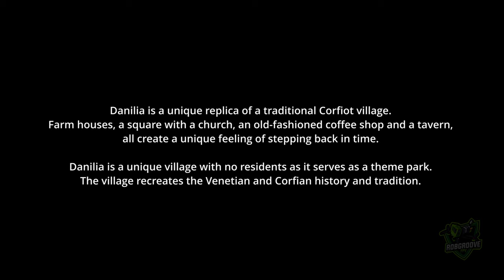Danilia Village Corfu FPV Tour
Danilia Village is a small replica traditional village built to look like it's in the 1930's.
The location has been used in a number of TV series and movies such as:

James Bond For Your Eyes Only
The Durrells
My Big Fat Greek Wedding 3

Currently owned by Grecotel  and is available for private parties, weddings, and small group tours ect.

I recently saw Danilia Village was open to the public for a week so of course I couldn't resist taking one of my small light FPV drones for a cruise.